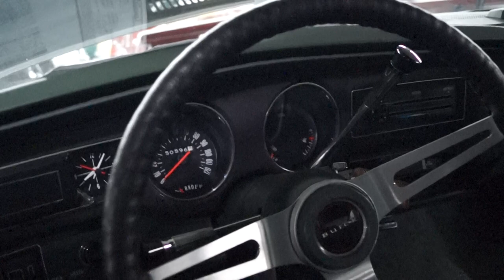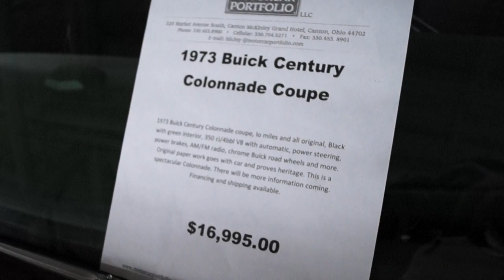1973 Buick Century Colonnade coupe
1973 Buick Century Colonnade coupe, lo miles and all original, Black with green interior, 350 ci/4bbl V8 with automatic, power steering, power brakes, AM/FM radio, chrome Buick road wheels and more. Original paperwork goes with car and proves heritage. This is a spectacular Colonnade.   note:This is just quick simple start up of the vehicle for a customer so we can email them video of the car running.